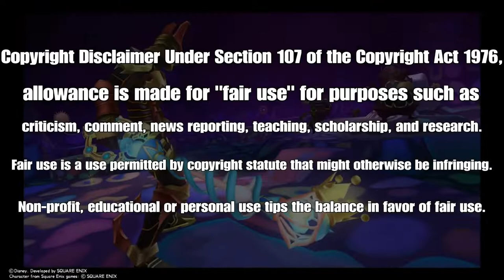Harman Smith does not understand Elden Ring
We're going to be responding to Harman Smith's hot take about Elden Ring.